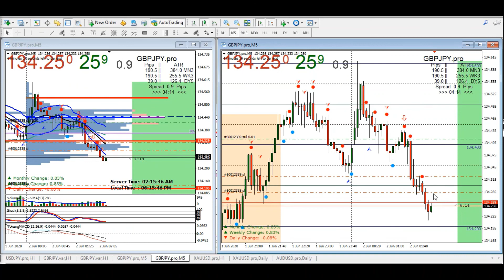GBPJPY FOREX TRADE RECAP June 1, 2020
Here is  our quick look at a trade recap on 2020 June 1, 2020

We look forward with providing you with great forex technical analysis. Quick scalp using the hft system I've developed.

We would really love it if you would share these videos with your friends, loved ones, and community. The more people we can reach the more we can create and produce for you guys. Thank you for your support and have a fantastic week.